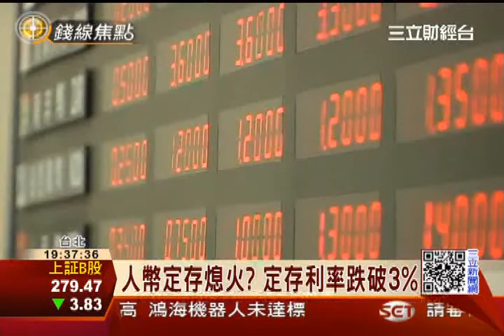人幣定存熄火? 定存利率跌破3%｜三立財經台ch88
中國人行11月宣布降息，現在國內銀行業者也跟進調整，原本今年初、大推一年期3％以上的定存專案，目前包括第一銀、彰銀等，都下調為2.7-2.9％之間，如果投資人民幣的民眾，一年利息就少賺3000多塊，不過專家認為，人民幣相對抗跌，到期後依舊能賺到 一些匯差。